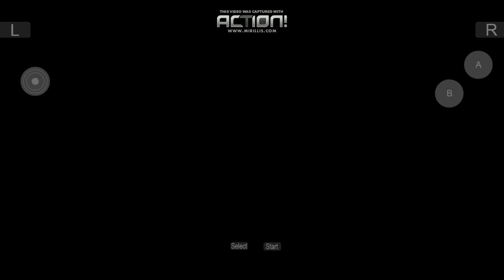Pokemon GBA Part:2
defeating may and catching my first pokemon